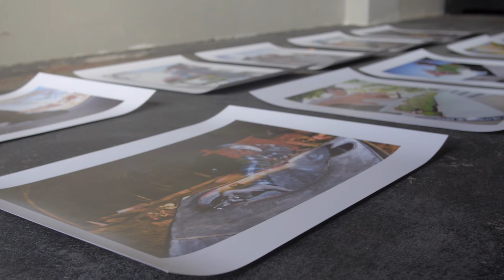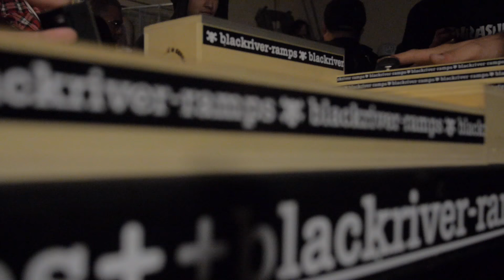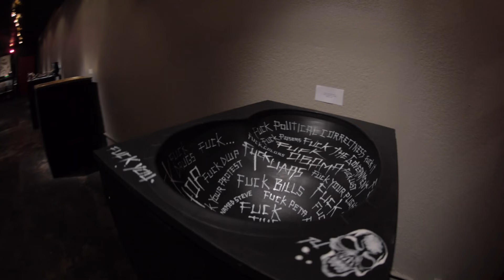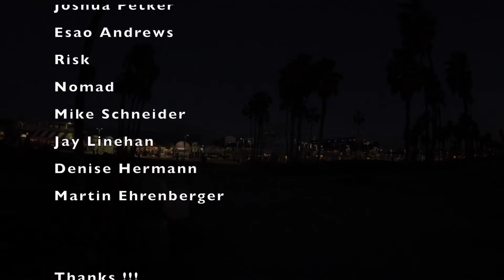"A Bomb in a Bowl" Fingerskateboard Art Show LosAngeles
We've had a artshow in LosAngels with Tony Alva, Christian Hosoi, Jake Brown, Mimi Knopp and a Hand full of insane painting artist!

Enjoy the Show ! Fingerboarding / Skateboarding one love !!!